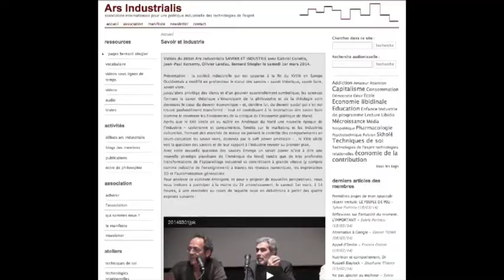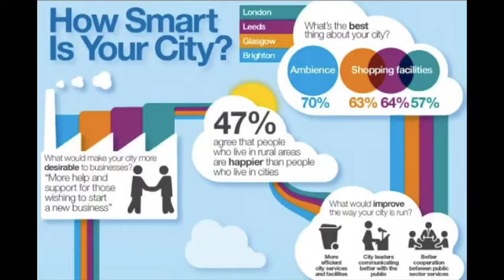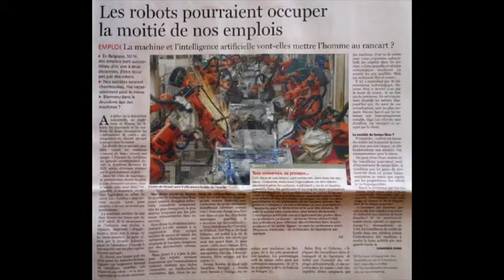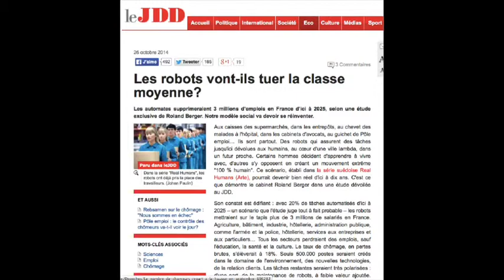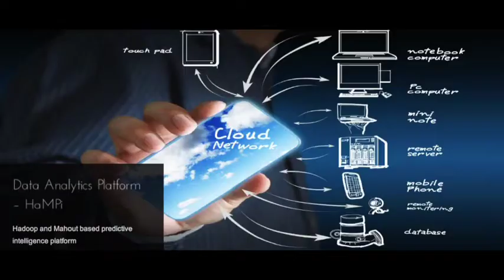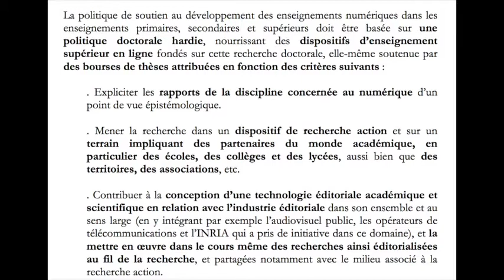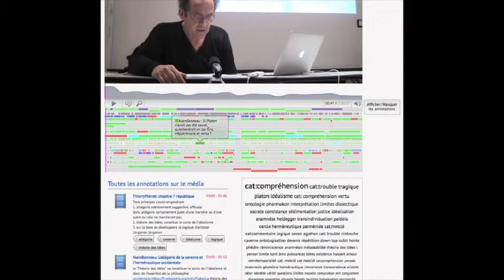spc2015 Bernard Stiegler - 4 propositions (complet)